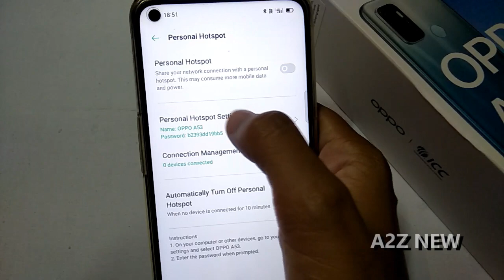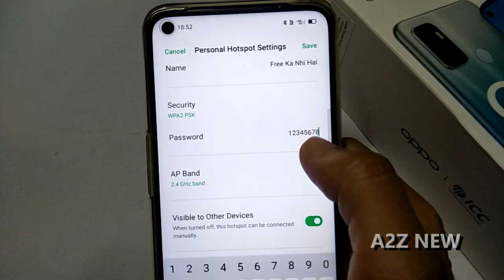How To Change Hotspot Name And Password In OPPO A53 | Hotspot Setting Oppo A53